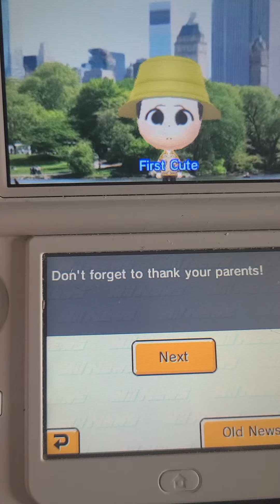sadest cute turns 38